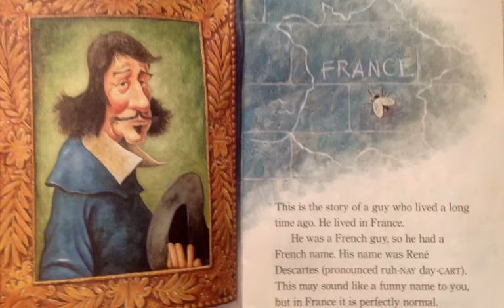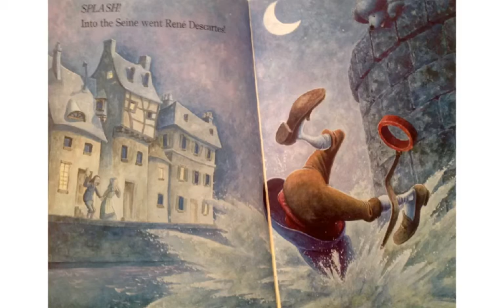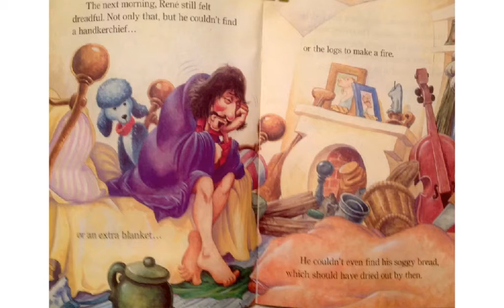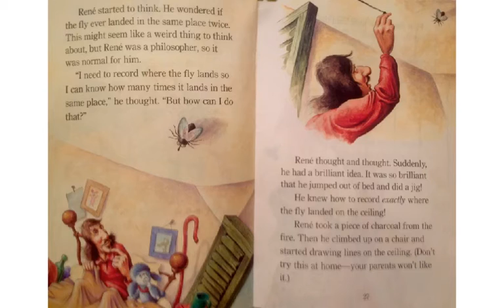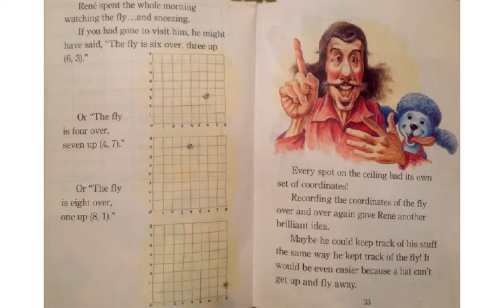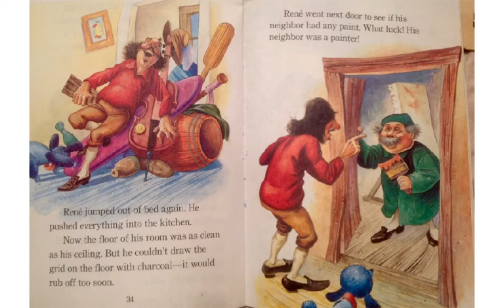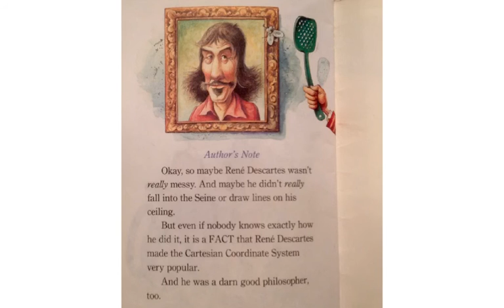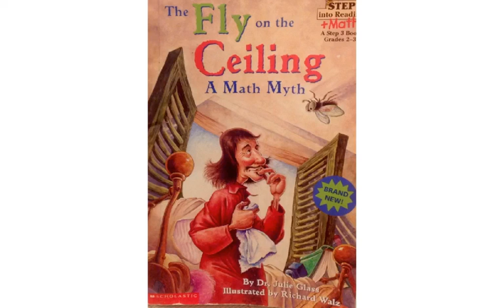THE FLY ON THE CEILING: A Math Myth by Julie Glass & Richard Walz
#26 of the Read-Along Stories for Young Learners Sheltering at Home, originally produced on the Educreations platform.